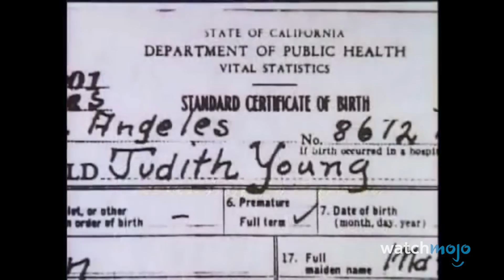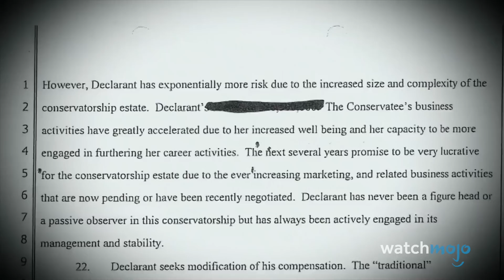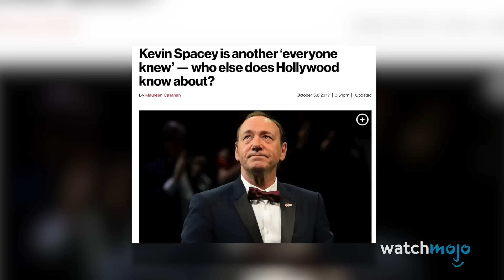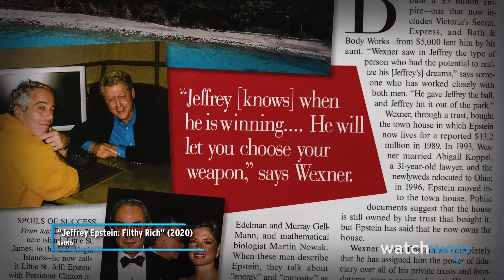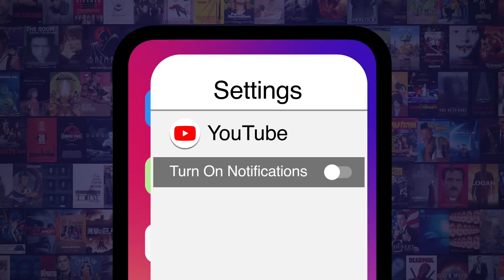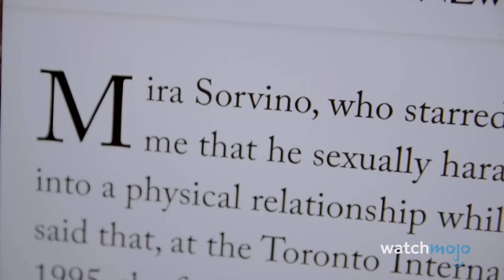Top 10 Biggest Hollywood Cover Ups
Even in Hollywood, secrets don't stay buried forever. For this list, we’ll be ranking the strangest mysteries and most troubling scandals to ever be covered up by Tinseltown. Our countdown includes Alfred Hitchcock’s Obsessions, Errol Flynn’s Bad Boy Behavior, The Bill Cosby Scandal, and more! Can you think of any Hollywood cover-ups we missed?